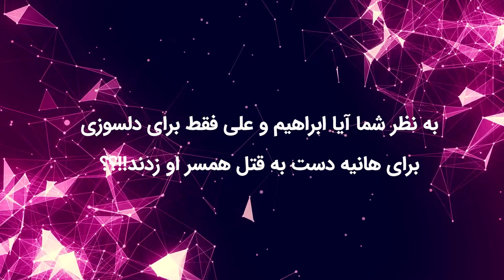راز پرونده قتل پیچیده ای که با تیزهوشی پلیس فاش شد !؟